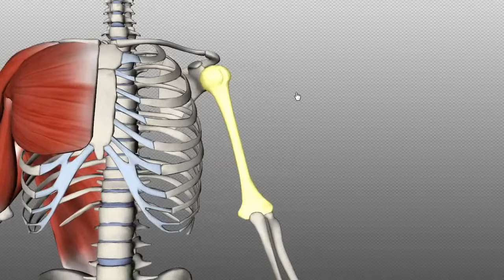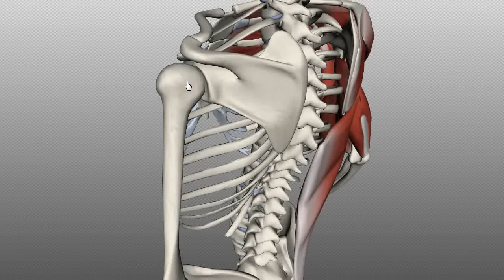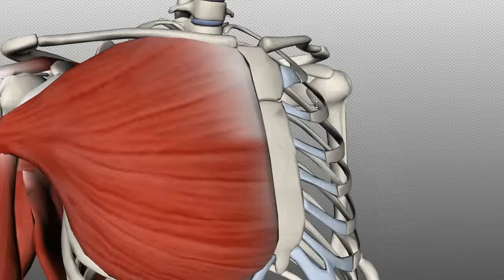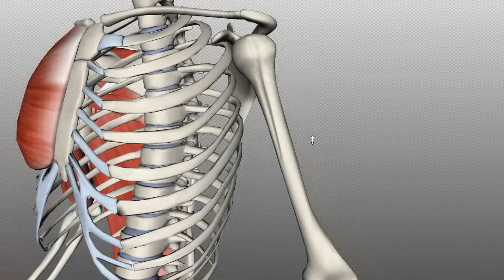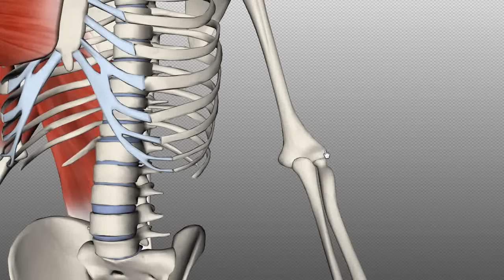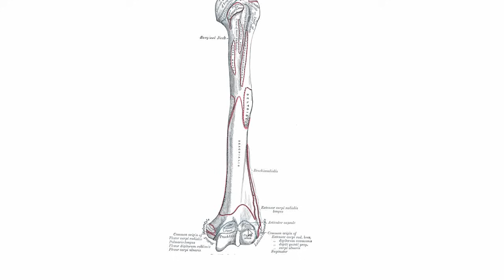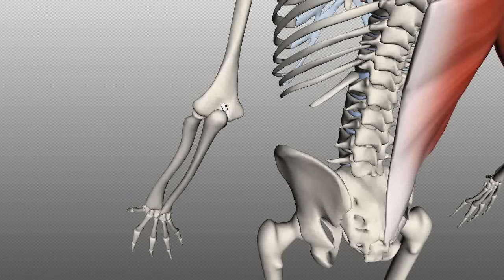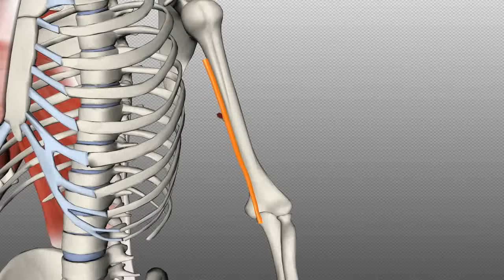Features of the Humerus - Anatomy Tutorial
3D anatomy tutorial on the features of the humerus using the BioDigital Human Browser Just realised how long this tutorial is - I may make a more concise tutorial on the humerus in the future! This tutorial covers aspects of the humerus bone, including points of muscle insertion and a few clinical things.